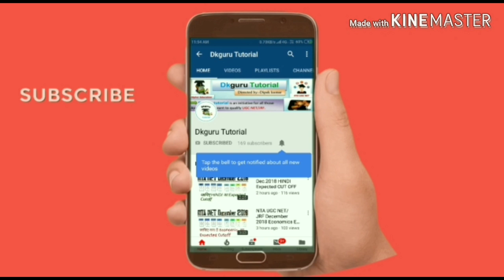UGC NET Paper1 Book writer KVS MADAAN Interview।।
मिलिए Pearson publication के UGC NET Paper1 के BOOK Writer KVS MADAAN से।।
UGC NET पेपर1 की तैयारी के लिए जुड़े मेरे साथ मेरे व्हाट्सएप ग्रुप में...जुड़ने के लिए नीचे दिए लिंक को क्लिक करे